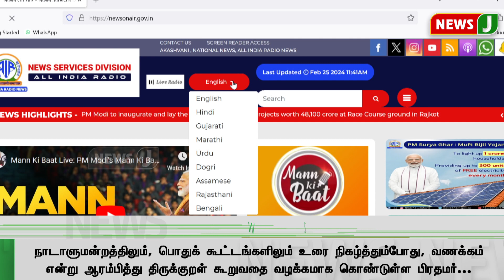இந்திய வானொலியில் இருந்து தமிழ் மொழி நீக்கம் | NewsJ